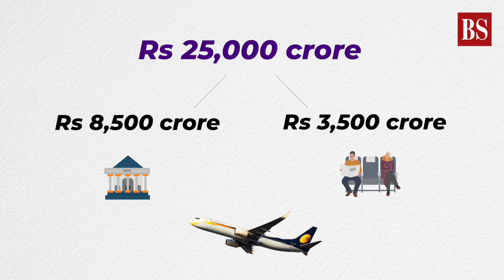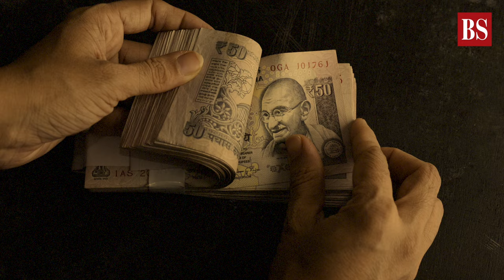The Rise and Grounding of Jet Airways' Naresh Goyal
In May 2019, Naresh Goyal and his wife were offloaded from an Emirates plane bound for Dubai and prevented from leaving India by immigration authorities. Four years later, on 1st September 2023, Goyal was arrested by the Enforcement Directorate for alleged money laundering. Watch the video to know about the rise and fall of Naresh Goyal.